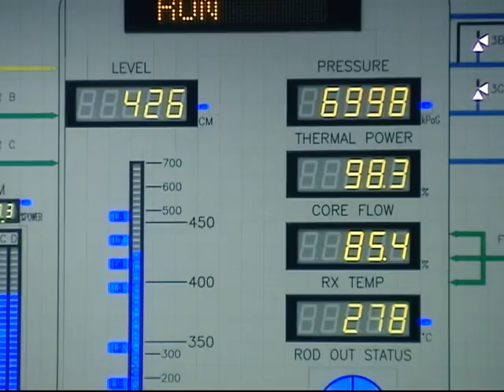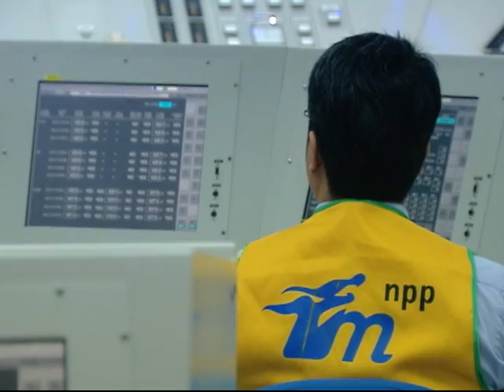20110403吳揆視察核四